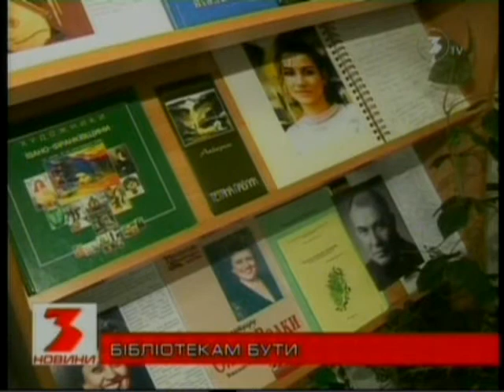Only 4% of Ukrainians Are Library Users Ivano Frnakivsk TRK 3 channel News studio September 06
"Only 4% of Ukrainians Are Library Users" - news episode of  Ivano Frankivsk TRK 3 channel broadcast on September 06 - coverage of Ivano-Frankivsk OUSL librarians' conference